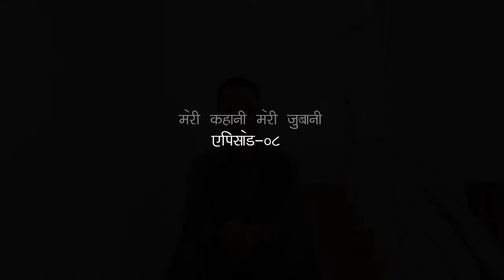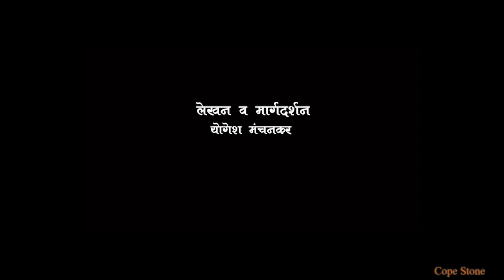Meri Kahani Meri Jubani Episode 8 Ankush Khode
Ankush is professer

You can reach out to CopeStone team anywhere.